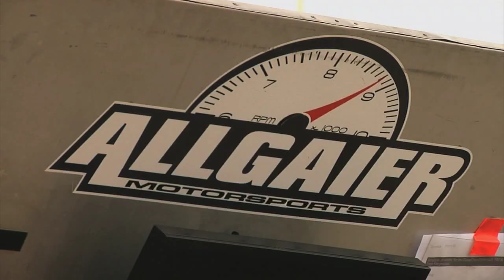2014 ARCA Racing Series at Springfield Mile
Brett Baldeck